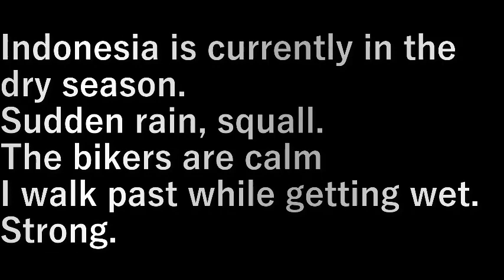インドネシア 13.乾季の雨(2023.9.19) 13.Rain in the dry season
インドネシアは今乾季。
急な雨、スコ－ル。

バイクの人たちは平然として
濡れながら通り過ぎていく。

たくましい。

Indonesia is currently in the dry season.
Sudden rain, squall.

The bikers are calm
I walk past while getting wet.

Strong.

設備屋の適当田舎暮らし